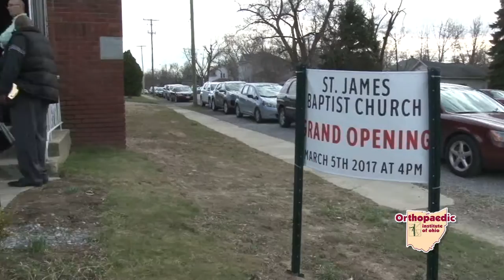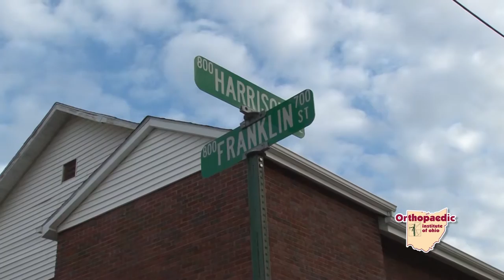St James Church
After 5 years of prayer, work, and at many times, roadblocks, St. James. M.B. Church opens on Franklin Street in Lima. This recently closed church building is again desiring to be a beacon of light in an area that can sometimes feel dark.